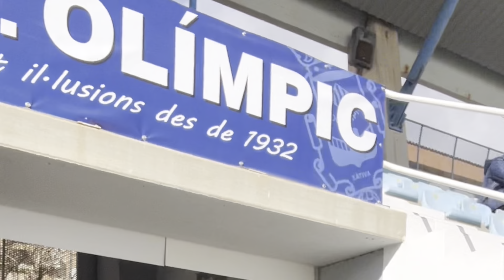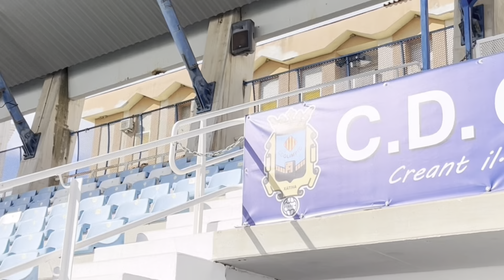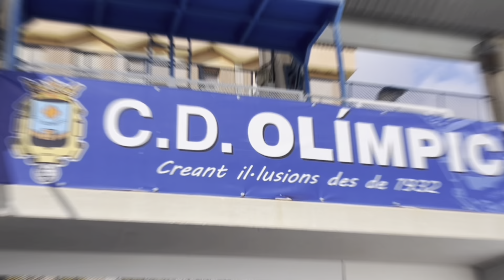¡El CD OLIMPIC de Xativa no quiere MORIR!🫂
Visitamos al CD Olimpic de Xativa en un momento muy delicado en sus mas de 90 años de historia…

El equipo de Xativa que hoy juega en la Lliga Comunitat FFCV se encuentra en plena crisis institucional y económica que lo pone en peligro de muerte…

Los socios han formado una junta gestora para gestionar el club tras la retirada de los últimos inversores, que se fueron tras 1 mes en el club…

Un club como el CD Olimpi de Xativa que no hace tanto estaba en Segunda B y disfrutando de la Copa del Rey y que hoy lucha por su vida…